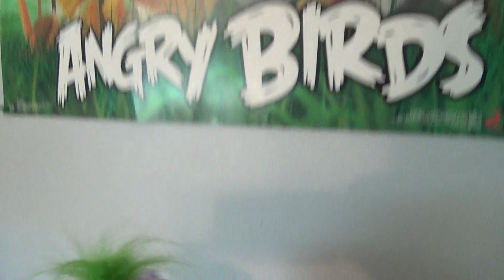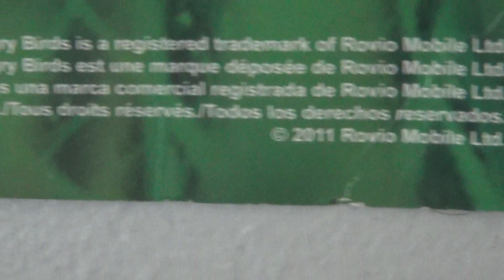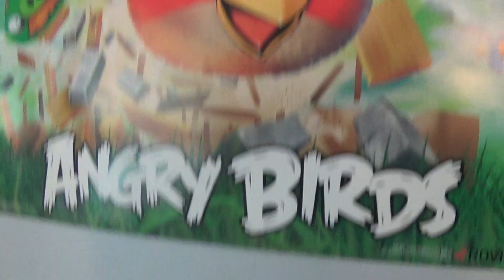The Dunham Dummies: (EP.210) Peanut and Nostalgia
After sniffing an Angry Birds poster, Peanut questions how old something needs to be in order for it to be considered nostalgic. Season 2 Episode 10